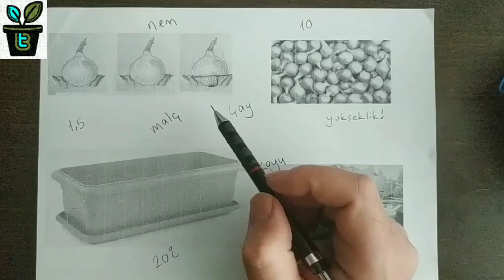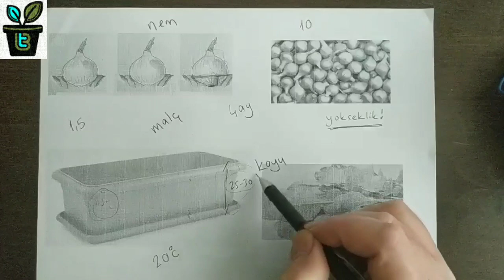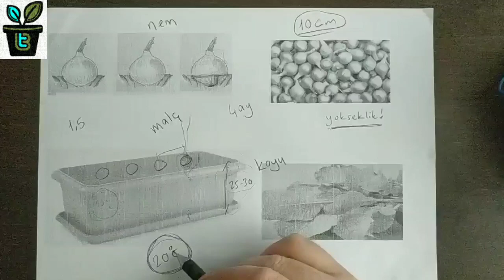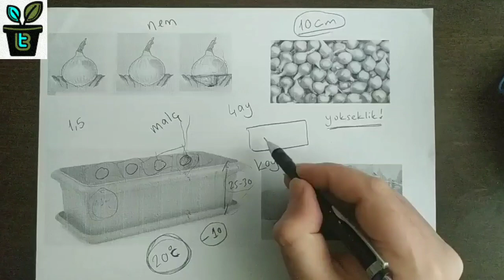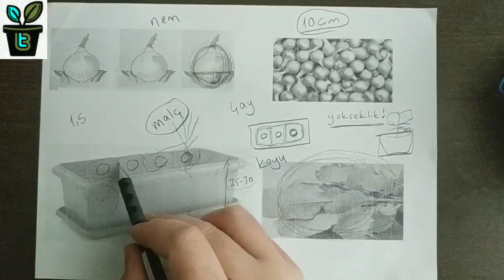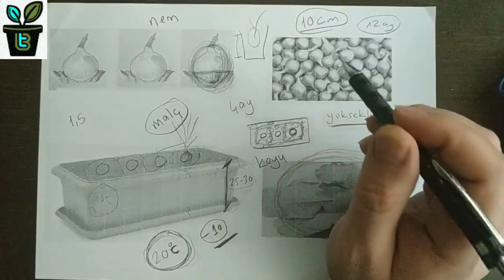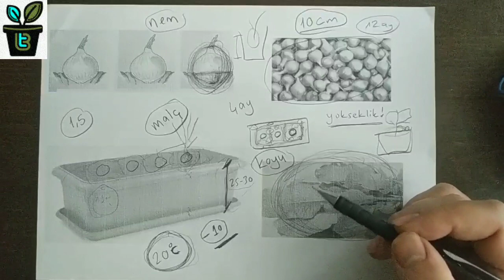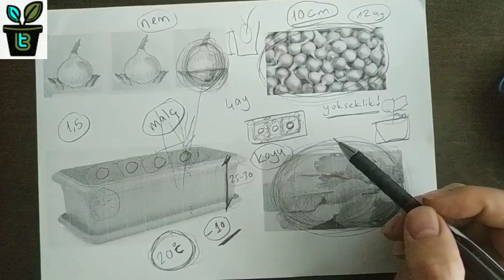SAKSIDA YEŞİL SOĞAN YETİŞTİRMEK TAZE SOĞAN NASIL EKİLİR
İçerikte kuru soğanlardan kolaylıkla yeşil soğan yetiştirmek gibi taze soğan nasıl ekilir sorularına cevap aradım. Saksıda yetiştirilen sebzelerin hazır alınanlardan farkını bilenler için amaç edindiğim yol izleme aşamalarının sizlere faydalı olacağını umuyorum. Evde yeşil soğan ekerken ya da balkonda taze soğan yetiştirirken sizlere kolaylıklar diliyorum.